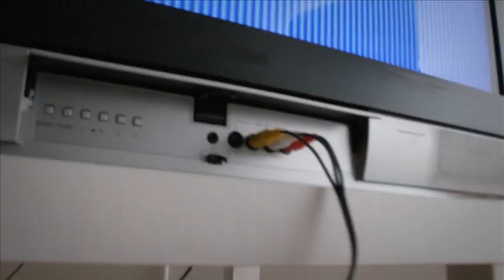Gyroscope - Live in Alice Springs as part of Triple J's One Night Stand Concert 2010. Part 1